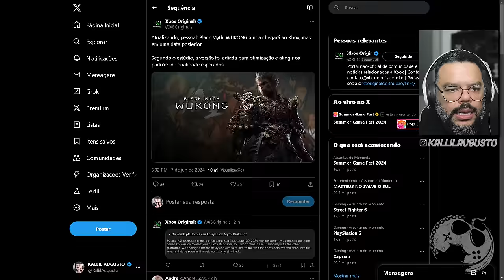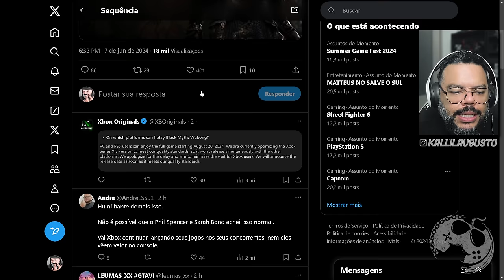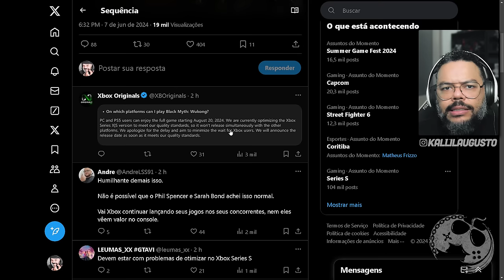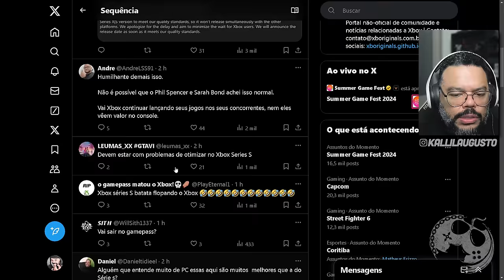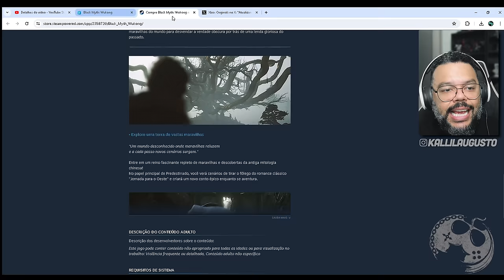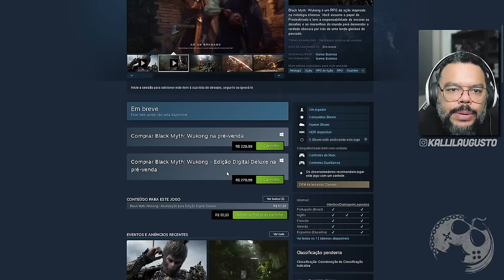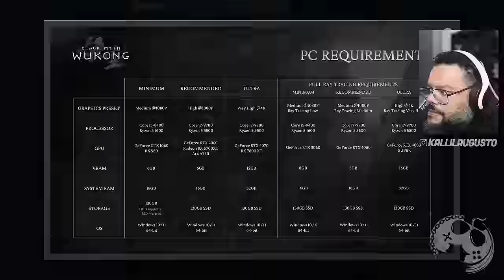TODAS as Novas de BLACK MYTH: WUKONG | Valores, Edições, Especs OFICIAIS de PC e Versão de XBOX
No vídeo de hoje vamos comentar sobre todas as novidades de Black Myth: Wukong.

Me Contate

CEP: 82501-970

Kallil Augusto

Hashtags